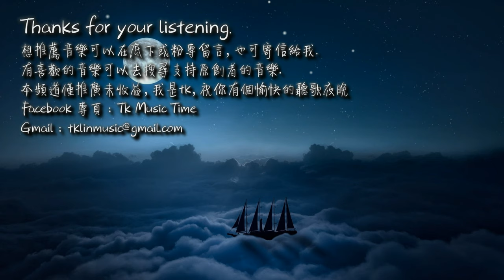【古風入坑】小魂 - 暮劍尋心「平生的故事也有兒女情長，暗夜中隱隱是你模樣。」[ High Quality Lyrics ][ Chinese Style ] tk推薦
►歌曲資訊 Song Imformation：
作曲：雪無影
作詞：偏生梓歸
演唱：小魂
編曲：於瑾
錄音：殤小謹
古箏：紫格
葫蘆絲：囚牛
吉他：牛子健
貝斯：高郡邦
混音：殤小謹
和聲：皎月
製作人：殤小謹

►歌詞 Lyrics：
山河起伏跌宕也下場
落魄人提筆寫榮光
俠客傲骨千丈 英雄深藏
撐起江湖擔當
那時名動四方的過往
無聲響 句句都輕狂
誰借永夜破開青鋒劍光
五行天宮 那時冥岳所掌
他在永夜城穿梭尋覓真相
任暗箭再瘋長不退讓
平生的故事也有兒女情長
暗夜中隱隱是你模樣
他在永夜城提筆江湖浩蕩
過中原尋本心俠骨柔腸
暮劍長纓第幾行無關漂蕩
再回首聽後人傳唱
那時名動四方，的過往